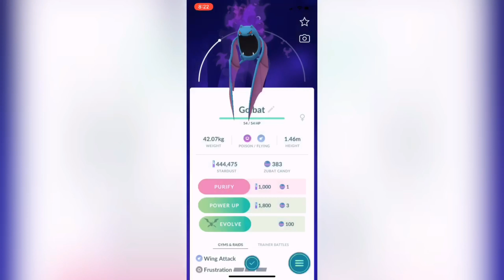pokemon go-shadow Golbat and purify Golbat caught| Team Rocket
Golbat (Shadow) is a Poison & Flying Pokémon which evolves from Zubat. It is vulnerable to Ice, Rock, Psychic and Electric moves. Golbat's strongest moveset is Wing Attack & Shadow Ball and it has a Max CP of 1,976. Golbat (Shadow) evolves into Crobat (Shadow).